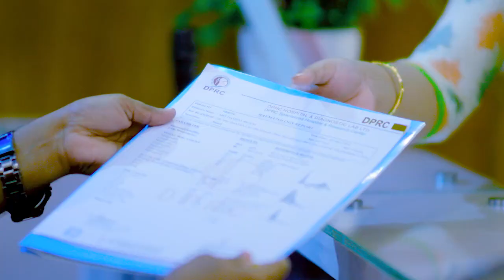দীর্ঘ দিনের ঘাড়, কোমর ব্যথা ভাল হল । Neck Pain, PID Cervical spine, Spondylitis, Disability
দীর্ঘ দিনের ঘাড়, কোমর ব্যথা ভাল হল । Neck Pain, PID Cervical spine, Spondylitis, Disability Improved